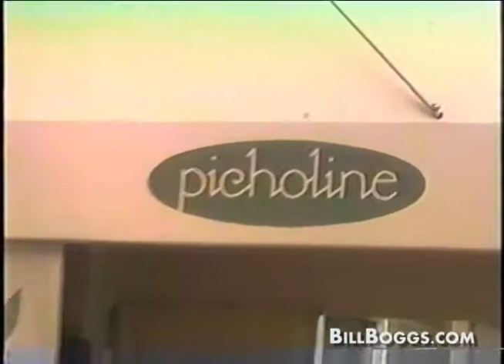Harry Smith Interview with Bill Boggs